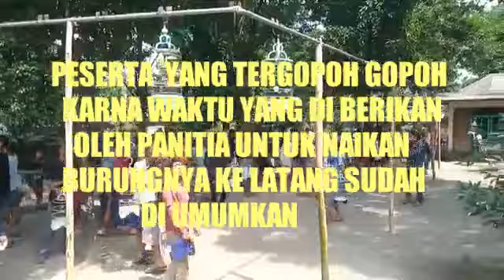tergopoh gopohnya peserta pool D @Open dis latang mahdan manggong batu kumbung lingsar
zyadkayla12